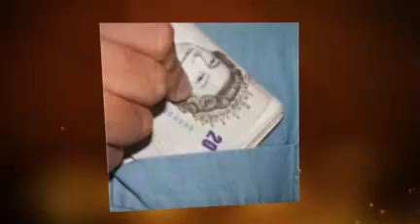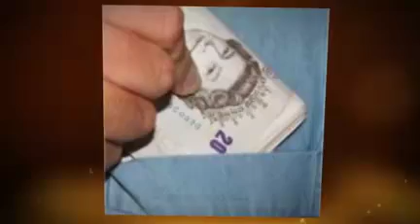Bike Accident Claim - 0800 77 101 35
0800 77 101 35. Had a motorbike accident? Injured? want to make a claim? Our service is free and we guarantee to win you compensation or give you £1,000 if we fail